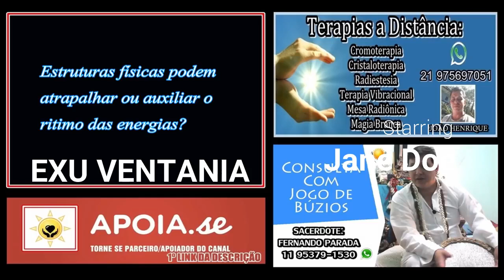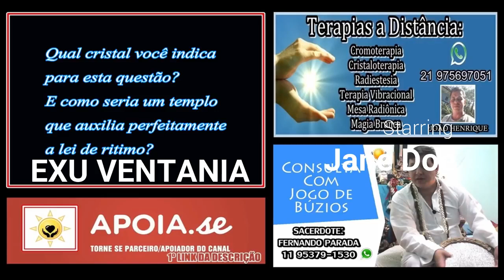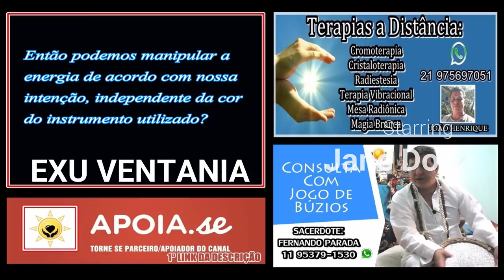AS LEIS HERMÉTICAS POR EXU VENTANIA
E hoje o Sr. Exu Ventania veio expor suas opiniões e conceitos, sobre os novos santos e as leis herméticas.

Gravado em: 12/2018

🔴 TERAPIAS OFERECIDAS.
Mesa Radiônica: R$125,00
10:00H ÀS 19:00H.

✅Doações:
Banco Bradesco
Agência: 2379-5
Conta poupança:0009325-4